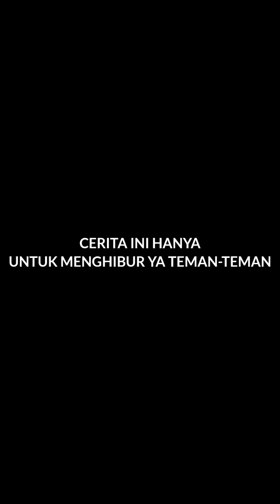Vidio kocak@nyaikembang1nyaikembang1 /susternya ngesot😅🤣🤣